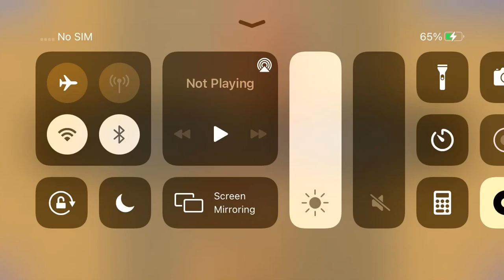Playing Sasha Banks Puzzle 3/9